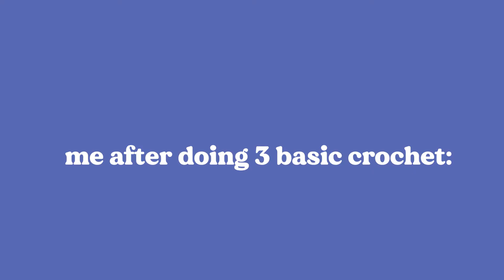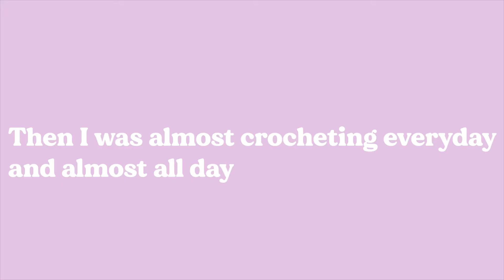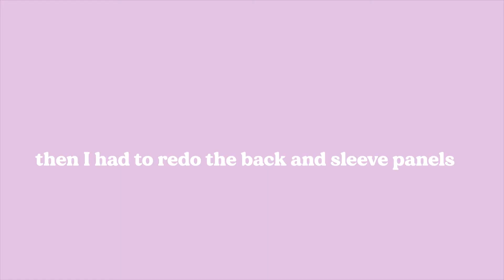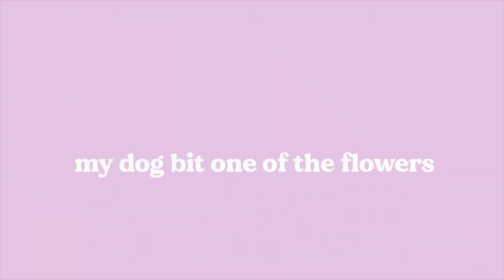Learning how to crochet just to make a pinterest cardigan✿❀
took me about 2 weeks to finish